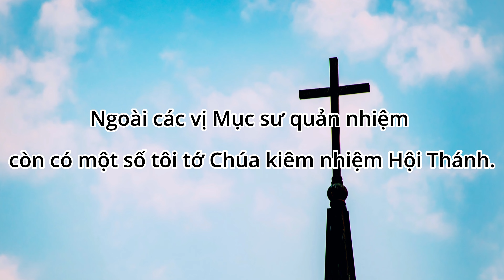💒 CÁC THỜI KỲ QUẢN NHIỆM TẠI HTTL PHƯỚC LỢI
Video này thực hiện nhân dịp 79 năm Thành lập Hội Thánh Phước Lợi (Gò Đen) để nhắc nhớ đến các tôi tớ Chúa đã hầu việc Chúa với Hội Thánh qua các thời kỳ.

Bạn nhớ ĐĂNG KÝ KÊNH (SUBSCRIBE) để xem nhiều video hay nhé, ủng hộ kênh bằng cách chia sẻ với bạn bè và bình luận về nội dung bạn yêu thích để kênh Lê Duy Linh làm nhiều video cho các bạn xem. Cũng hãy nhấn vào hình CHUÔNG để cập nhật Video mới.